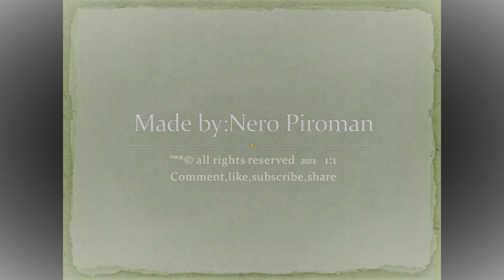Stolac - klasična muzika u razorenoj autobuskoj stanici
Kadrovi snimljeni za dan oslobođenja Stoca 2021.g. u simbolično i dalje razrušenoj i nikada ponovo obnovljenoj autobuskoj stanici, koja je danas prepuna smeća i grafita. Nažalost i dan danas velik dio grada stoji zapušten i neobnovljen od ratnog perioda.